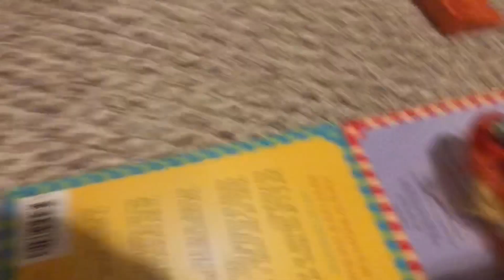Five Nights At Pinkie’s Movie (Part 4)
The 4th part of The Five Nights At Pinkie’s Movie based off The Banana Splits Movie From Syfy And Warner Brothers.  At the beginning we see Bon Bon still alive to talk about a quick Anouncement.  And also if you are Easily Frightend of seeing these Scenes then click off now.